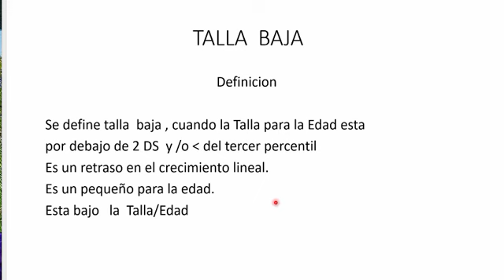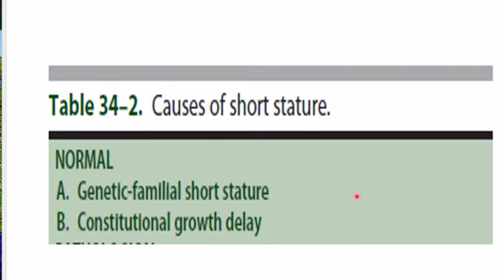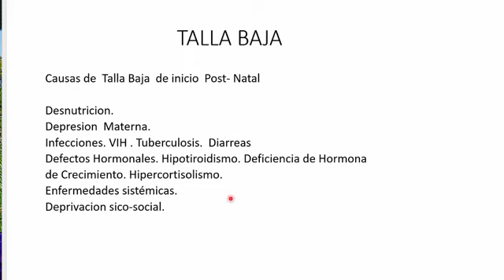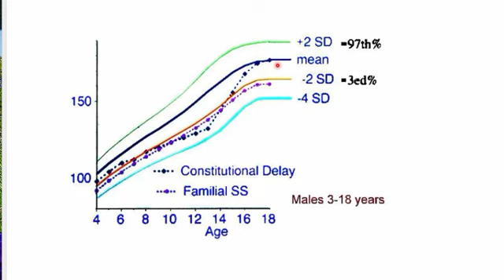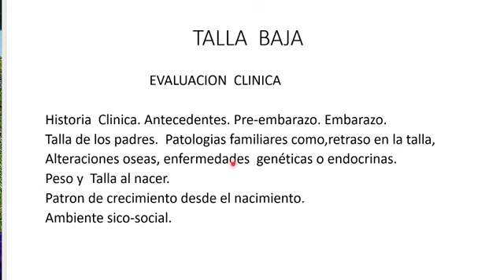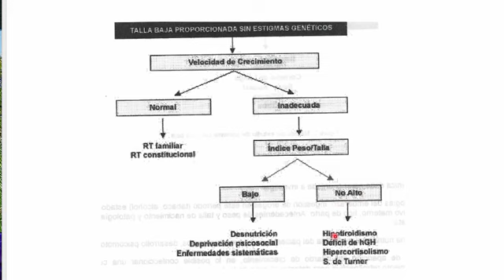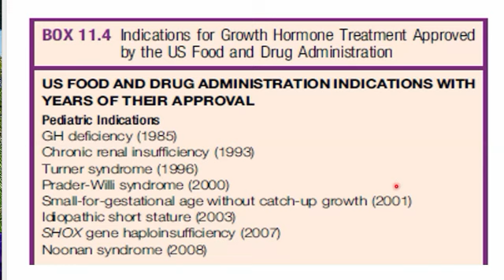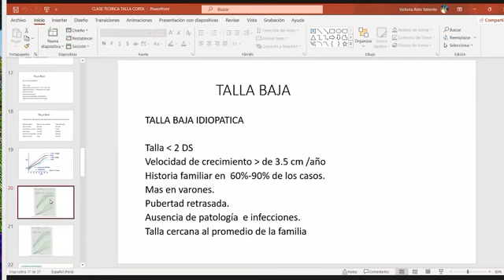TEO 2 (UNIT 3): TALLA BAJA (DRA. RETO) [PEDIATRIA]